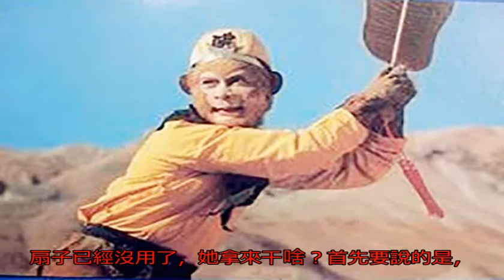孫悟空連扇四十九扇火焰山真的就滅了嗎？鐵扇公主為何騙他？